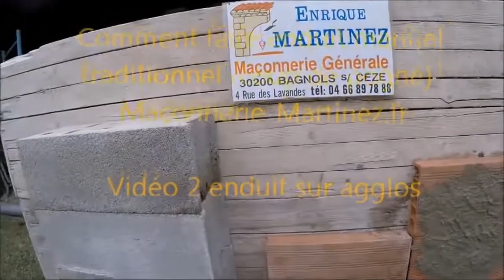Comment envoyer le mortier sur agglos, briques, (giclée) gestes techniques, coup de poignée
Comment envoyer le mortier  sur agglos, briques, siporex, (giclée) gestes techniques, coup de poignée
Cette vidéo elle montre, explique comment faire pour envoyer le mortier, traditionnel giclée ou première couche ou couche d’accrochage et la deuxième couche ou corps de l’enduit.
Sur agglos
La façon de faire coup de poignet,
Gestes techniques, Le geste du poignet, et de  la truelle
La résine d’accrochage c’est du SIKALATEX DE SIKA

Merci de partager au maximum cette vidéo il ne faut pas que cette façon d’enduire, ce geste technique ce perde ce qui est en train de se produire car de moins en moins les maçons font les enduit, ils sont remplacé par des façadiers qui font de la mono-couche, qui dans la grosse majorité non jamais fait un enduit traditionnel.
Alors quand vous aurez la technique faite en profiter aux autres

Anglais
How to send the mortar on agglos (squirt) technical gestures, stab
This video shows how to send the mortar, traditional spray or first layer or bonding layer and the second layer or body of the plaster.
On agglos
The way to wrist,
Technical gestures, Wrist gesture, and trowel

Thank you for sharing this video as much as possible so this way of coating, this technical gesture should not lose what is happening because less and less the masons are rendering them, they are being replaced by facade workers who are doing mono-layer, which in the vast majority never made a traditional coating.
So when you have the technique to benefit others
ESPAGNOL
Cómo enviar el mortero sobre agglos (chorros) gestos técnicos, puñalada
Este video muestra cómo enviar el mortero, el aerosol tradicional o la primera capa o capa de unión y la segunda capa o cuerpo del yeso.
En agglos
El camino a la muñeca
Gestos técnicos, gestos de muñeca y llana.

Gracias por compartir este video tanto como sea posible, de esta forma de recubrimiento, este gesto técnico no debería perder lo que está sucediendo porque cada vez menos los albañiles los están representando, están siendo reemplazados por trabajadores de fachada que están haciendo monocapa, que en la gran mayoría nunca hizo un recubrimiento tradicional.
Entonces, cuando tienes la técnica para beneficiar a otros